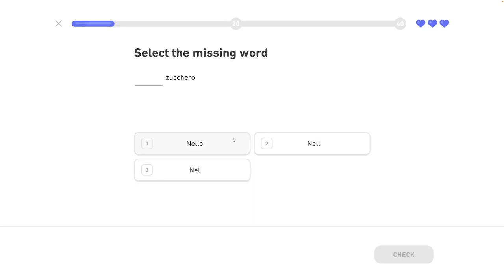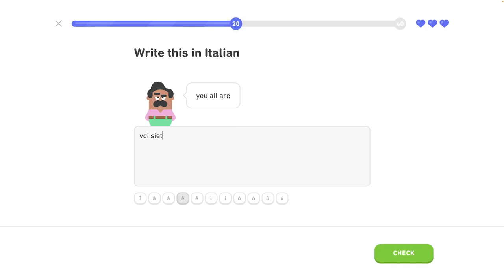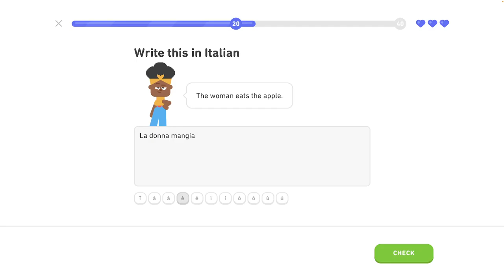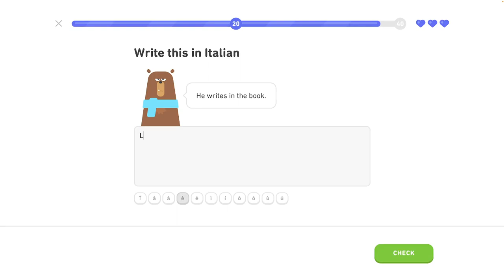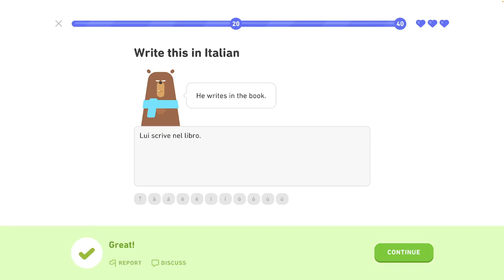🇮🇹 Celok 1 - Legendárna trofej 2/8 - Používanie základných slovných spojení - - Taliansky s Yetim